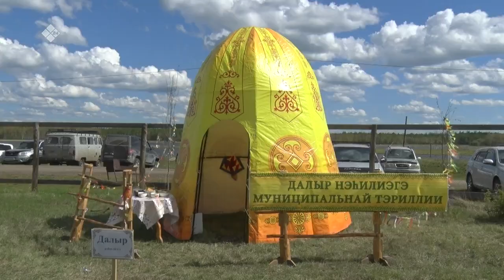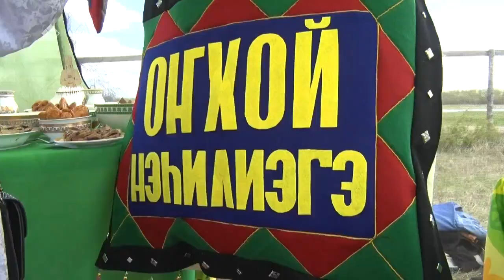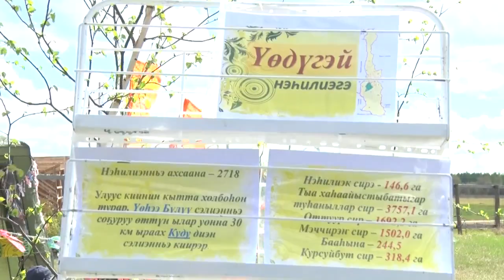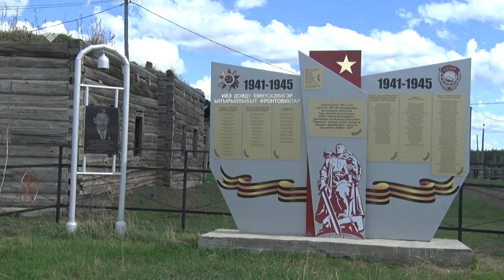«Дойдум дьоно» (06.06.22)